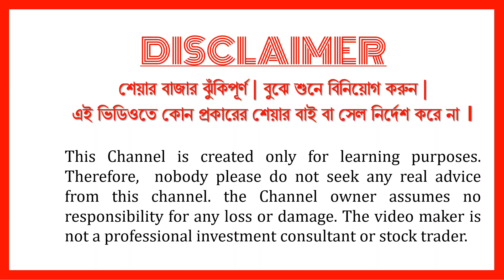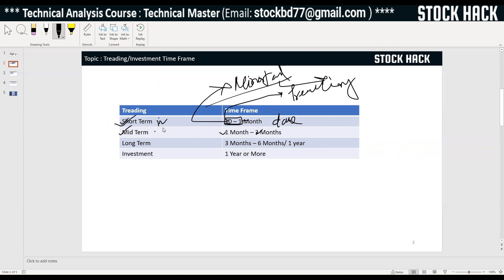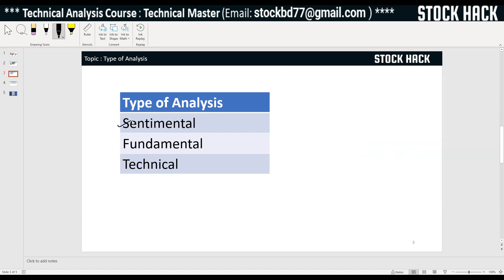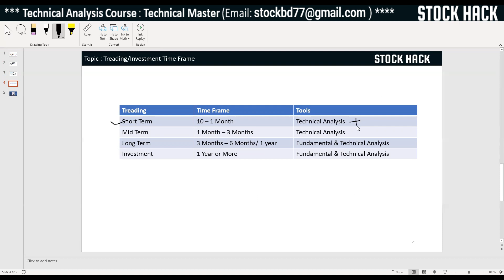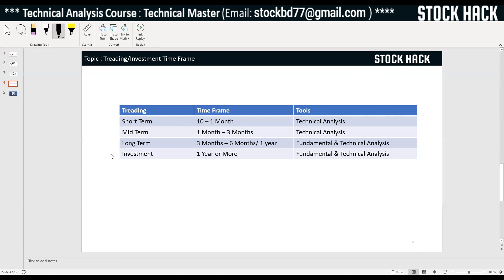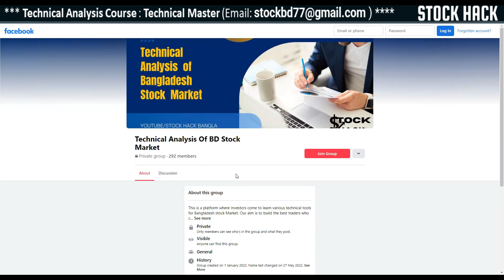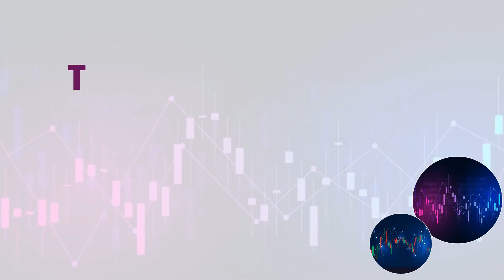কোন ধরনের ইনভেস্টমেন্টের জন্য কি ধরনের এনালাইসিস করবেন ???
টেকনিক্যাল এনালাইসিস এর যত প্রশ্ন আছে আপনার মনে সাজিয়ে ফেলুন একে একে !
যুক্ত হন আমাদের ফ্রি Webinar -এ শুধু মাত্র একটি রেজিস্ট্রেশন ফরম পূরণ করে।